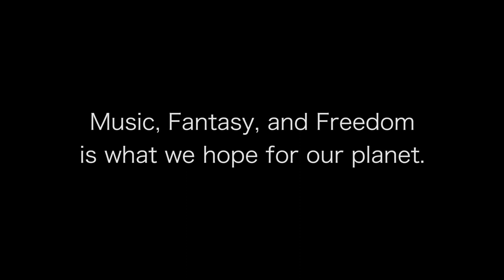FAZIOLI | Hopes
Music, Fantasy and Freedom: FAZIOLI's wishes for the upcoming new year.

Soundtrack based on the composition “Freedom” by Iiro Rantala
Performance: Iiro Rantala, on his FAZIOLI F212 piano
Recorded in Helsinki, on December 6th
Videomaker: Aleksi Hornborg